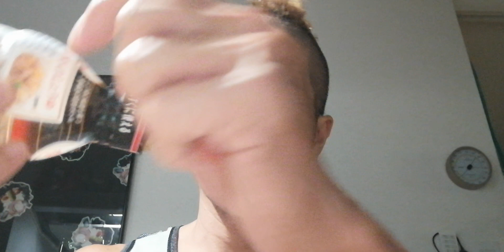沖縄 スッキリできない